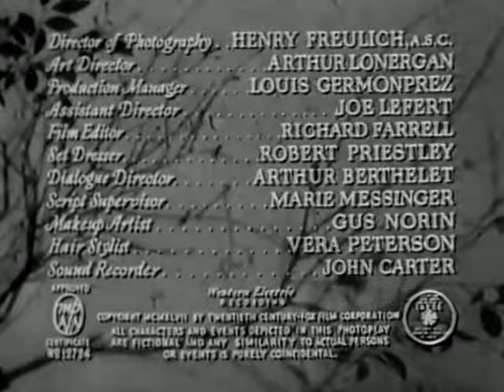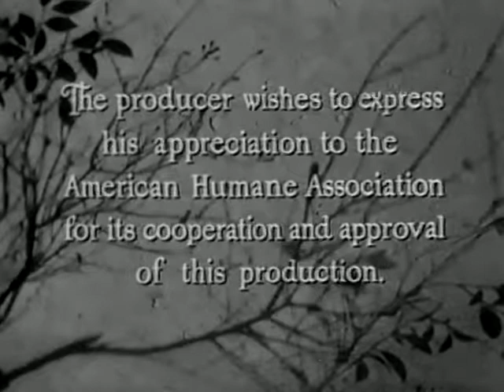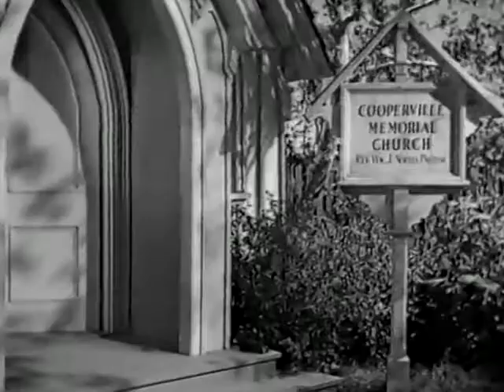The Tender Years (1948)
The Tender Years is a 1948 American drama film directed by Harold D. Schuster, starring Joe E. Brown, Richard Lyon, Noreen Nash, Charles Drake, Josephine Hutchinson and James Millican.